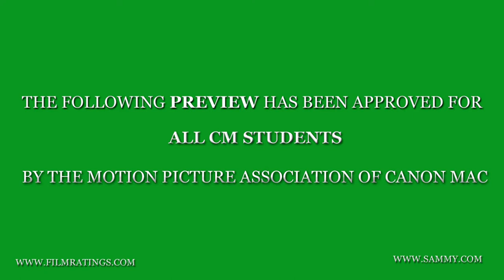Official 'Nidus' Trailer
This was a lot of work, and YouTube is finally letting me post it :) I hope everyone enjoys it!